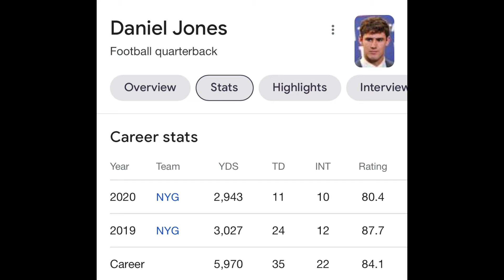New York Giants Saquon Barkley IS BACK!!.. Pressure is on Daniel Jones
I will be  discussing Barkley latest drill and he did not lose a step... Also no excuses for Jones this season